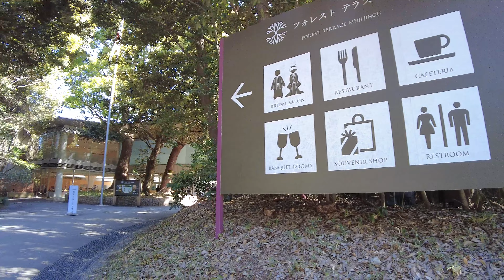4K 日本自由行 EP 7 明治神宮 來東京就愛來這走走 Virtual Taiwan 視旅台灣 東京自由行 Tokyo Japan Travel めいじじんぐう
4K 日本自由行 EP 7 明治神宮 來東京就愛來這走走 Virtual Taiwan 視旅台灣 東京自由行 Tokyo Japan Travel めいじじんぐう

拍攝時間 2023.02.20 每年到訪東京都必須走走的明治神宮，寧靜身心、舒適！